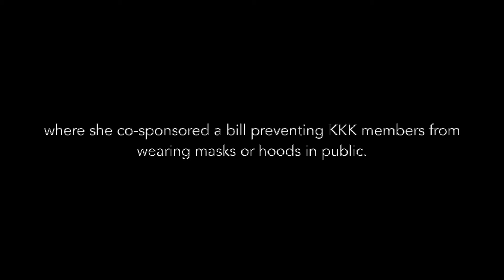Mary Younkin, Making Myrtle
Artist Mary Younkin's video "Making Myrtle" on creating the artwork on Myrtle Cain for the Ramsey County Historical Society exhibition, "Persistence: Continuing the Struggle for Suffrage and Equality, 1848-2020."